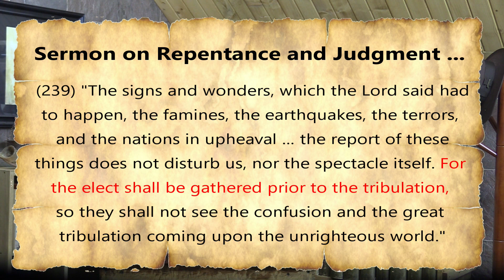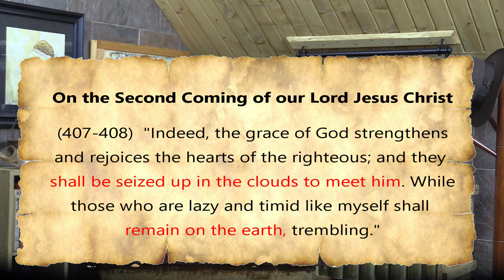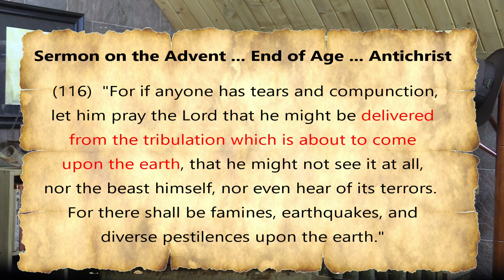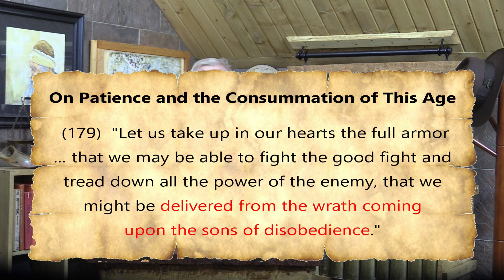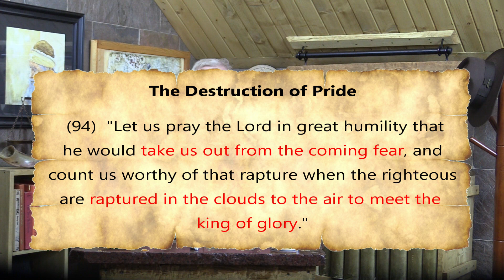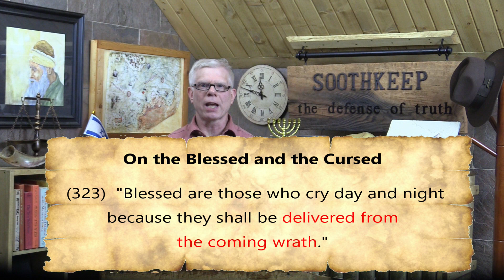Ephraim the Syrian: Ten Undiscovered Pretrib Rapture Passages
I have discovered 10 crystal-clear pretribulation-rapture references in the Greek writings of Ephraim the Syrian, also known simply as Ephraim, or as Ephraem or Ephrem.  This fourth-century father has left us 150-plus Greek works that are not found in the standard collections of the church fathers in English, and most of these have never been translated into English. These references do not prove the pretribulation rapture, but they do add to the already substantial body of proof that the pretribulation rapture was held by prominent theologians in the early church. And this body of evidence proves that the pretribulation rapture is not a recent innovation, as is so often asserted by those who peddle the fable that J.N. Darby got his rapture doctrine from Margaret MacDonald.